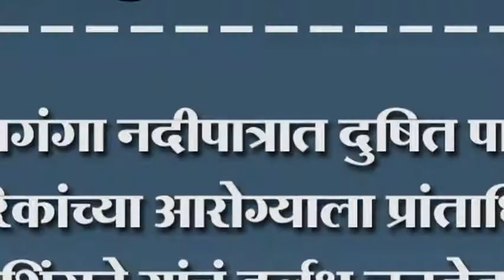पंचगंगा नदीपात्रात दुषित पाणी नागरिकांच्या आरोग्याला प्रांताधिकारी समीर शिंगटे यांचं दुर्लक्ष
पंचगंगा नदीपात्रात दुषित पाणी नागरिकांच्या आरोग्याला प्रांताधिकारी समीर शिंगटे यांचं दुर्लक्ष जनतेत संताप